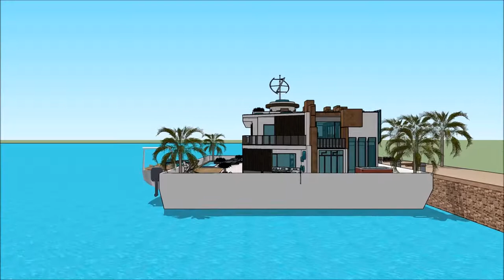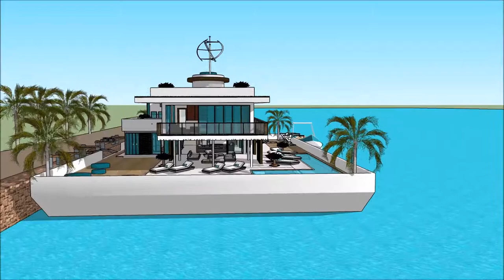オランダの スケッチアップ ハウスボートッチアップ スケッチアップ ボートハウス 建築家 スケッチ 高級邸宅 浮動住宅 アムステルダム Home in Holland Beograd water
The floating house villa houseboatzania launching an innovative high-end luxury yacht floating house villa mansion home design potentially as a display of exhibition of the オランダの スケッチアップ ハウスボートッチアップ スケッチアップ ボートハウス  建築家 スケッチ  高級邸宅  浮動住宅 アムステルダム Home in Holland Beograd water.

The collection of the Floating house villa houseboatzania concept of オランダの スケッチアップ ハウスボートッチアップ スケッチアップ ボートハウス  建築家 スケッチ  高級邸宅  浮動住宅 アムステルダム Home in Holland Beograd water consists of high luxury and architectural art pieces in minimalism combined with living on the waterfront of the harbour.

The floating house villa mansion yacht design has the basis to sustain living with high standards and contemporary structural design - オランダの スケッチアップ ハウスボートッチアップ スケッチアップ ボートハウス  建築家 スケッチ  高級邸宅  浮動住宅 アムステルダム Home in Holland Beograd water with numerous of prospects for excessive living and celebrating the desire of life worldwide: